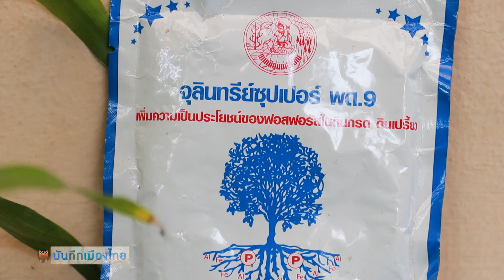กรมพัฒนาที่ดิน - พด. พอดี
ทำไปเฮไป สุขใจ ดินดี กับเกษตรอินทรีย์ วิถี พด. ที่สรรสร้างชีวิตแสนพอดี

บันทึกเมืองไทย บันทึกดินดี

มีเนื้อหาเกี่ยวข้องกับ ปุ๋ย พ.ด. ที่สร้างดินดีให้เกษตรกร ลดต้นทุนการผลิต มีความพอดีกับดิน และมีความพอเพียงตามรอยในหลวง ร.9

รักษ์ปฐพี คืนชีวีที่หลากหลายให้ผืนดิน
Keep soil alive, protect soil biodiversity

วันดินโลก 5 ธันวาคม 2563